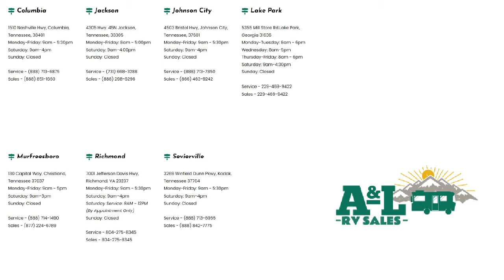2022 Forest River Rv Wildwood FSX 169RSK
2022 Forest River Rv Wildwood FSX 169RSK - Stock Number: WI0651 - VIN: 5ZT2WDFC7NN500651.